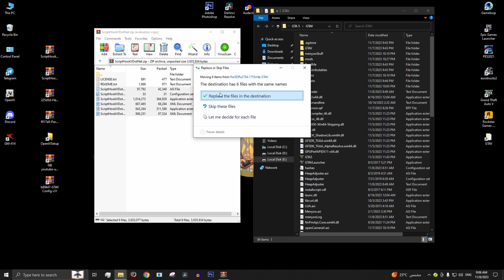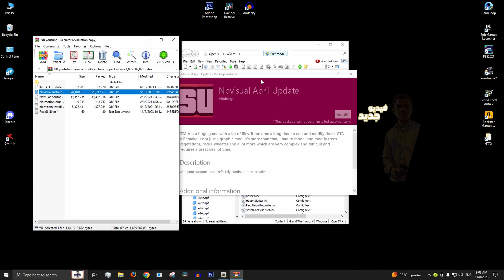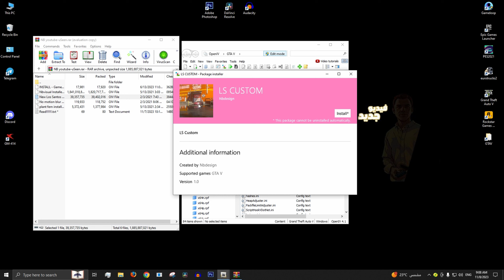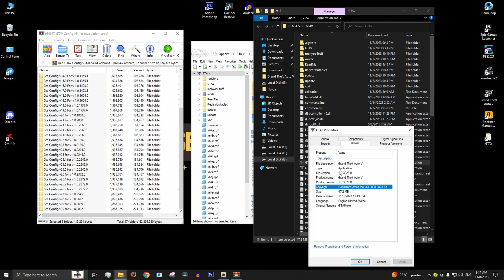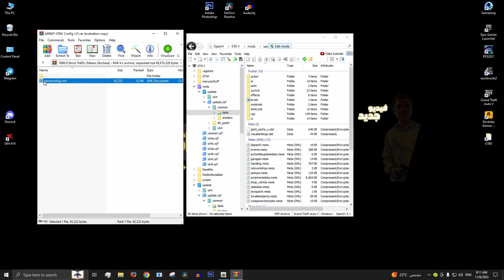أقوي مود جرافيك جديد وحصري في GTA 5 😎🔥 | 4K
أقوي مود جرافيك جديد وحصري في GTA 5
في هذا الفيديو الرائع، سأقدم لكم أقوى وأحدث مود جرافيك حصري للعبة Grand Theft Auto V. هذا المود سيحول تجربتك في لعبة GTA 5 إلى شيء مذهل وواقعي تمامًا.
إذا كنت تملك جهازًا ضعيفًا وترغب في تحسين جودة الرسومات في لعبة GTA V، فإن هذا المود سيكون الخيار المثالي بالنسبة لك. ستحصل على تحسينات رائعة في الإضاءة والظلال والألوان والتفاصيل، وستشعر وكأنك تلعب في لعبة بجودة 4K أو حتى 8K.
سأوضح لكم خطوات تركيب هذا المود بطريقة سهلة ومبسطة، حتى أصحاب الخبرة المحدودة يستطيعون تطبيقها. ستتعلم كيفية تركيب هذا المود وتفعيله في لعبة GTA V على جهازك.
ستكون هذه التحسينات الجمالية الرائعة مذهلة لكافة اللاعبين، بغض النظر عن مدى قوة جهازهم. سوف تعزز تجربة اللعبة وتضفي عليها واقعية استثنائية وجمالًا لا يصدق.
إذا كنت تبحث عن أفضل مود جرافيك لتحسين جودة رسومات لعبة GTA V على الأجهزة الضعيفة، فلا تفوت فرصة مشاهدة هذا الفيديو. ستحصل على الإرشادات اللازمة لتركيب المود وتجربة جمال الرسومات الجديدة والواقعية الرهيبة في لعبة GTA V. استعد لتحويل تجربتك في اللعبة إلى مستوى جديد تمامًا واستمتع بمشاهدة اللعبة تتحول إلى عالم شبيه بالواقع.
أقوى مود جرافيك جديد وحصري في GTA 5! | تجربة واقعية رهيبة للأجهزة الضعيفة والمتوسطة
هل تبحث عن تجربة مدهشة وواقعية في لعبة Grand Theft Auto V (GTA 5) على جهازك الضعيف أو المتوسط؟ في هذا الفيديو المذهل، ستكتشف أقوى مود جرافيك جديد وحصري يعزز جودة الصورة ويعطيك تجربة واقعية رهيبة في لعبة GTA 5.
سأقدم لك أفضل مود جرافيك للاجهزة الضعيفة والمتوسطة في GTA 5، وسأرشدك خطوة بخطوة على كيفية تركيب المود وتجربته بنفسك. سترى الفرق الكبير في جودة الصورة والتفاصيل الواقعية التي يضيفها المود للعبة، بما في ذلك الإضاءة المحسنة والتأثيرات البصرية الرائعة.
بفضل هذا المود، ستستمتع بتقنية الرسومات عالية الدقة والتفاصيل الواقعية حتى على أجهزة الكمبيوتر الضعيفة. ستتمكن من استخدام دقة 4K وحتى 8K للحصول على أداء ممتاز وصورة مدهشة. ستشعر وكأنك داخل عالم GTA 5 الحقيقي بفضل المود الرائع الذي يحسن جميع جوانب الرسومات في اللعبة.
استمتع بمشاهدة الفيديو وتعلم طريقة تركيب أفضل مود جرافيك في GTA 5. ستكون لديك تجربة لعب استثنائية وواقعية بجودة صورة مدهشة حتى على الأجهزة الضعيفة والمتوسطة.
استعد لاستكشاف عالم GTA 5 بأبعاد جديدة وجودة مذهلة مع أقوى مود جرافيك جديد وحصري!

In this remarkable video, you will witness the most powerful, new, and exclusive graphics mod for GTA 5. It's the perfect graphics mod for low-end devices, enhancing the world of Grand Theft Auto 5 in an extraordinary way. This mod isn't just a collection of visual improvements; it significantly enhances realism, providing stunning 4K and even 8K graphics quality. It's the best GTA V graphics mod for both low-end and mid-range devices.
Enjoy watching thrilling fights and incredible races in the world of GTA 5 with stunning and unparalleled realistic beauty. The video also includes a guide on how to install this amazing mod on your computer. Are you ready to experience gaming at the highest level of graphics in GTA 5? Get ready to embark on an exceptional journey in this amazing world.

🔴 مجموعة فيديوهات تهمك
A collection of videos that interest you
◀️ تحويل GTA 5 الي GTA 6 :
◀️ استبدال جميع سيارات GTA V الي سيارات واقعية ( سيارات فخمة وحديثة ) :
◀️ شرح تفصيلي لمود المنيو بالكامل وطريقة تركيبه :
◀️ شرح مود الشرطة بالكامل وطريقة اضافته :
◀️ الطريقة الصحيحة لإضافة سيارات جديدة في GTA 5 :
لدعم القناة ماديا ما عليك سوي الانتساب من هنا :
To contact uSeen:
👈 لا تنسي أخذ نسخة احتياطية من اللعبة
Don't forget to make a backup of the game
المود :
The Mod: